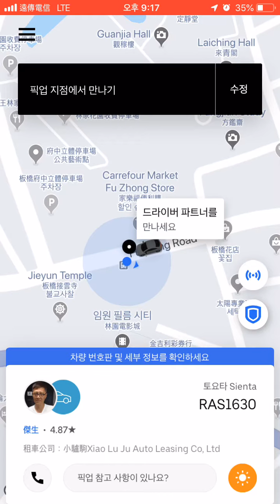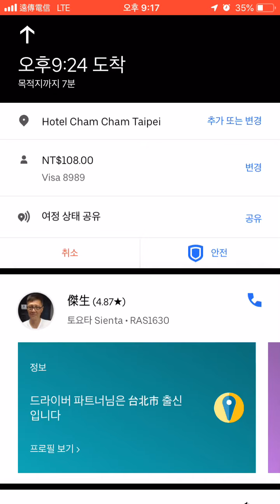대만에서 우버택시를 불러봤다. 결제/이동경로/위치확인이 매우 편하더라는!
결제는 등록되어 있는 카드로 선결제.
이동경로 다 확인됨.
택시정보와 리뷰점수 바로 확인가능.
픽업장소 고를수 있음
결국 매우 편리해서 하루종일 우버택시 이용함.